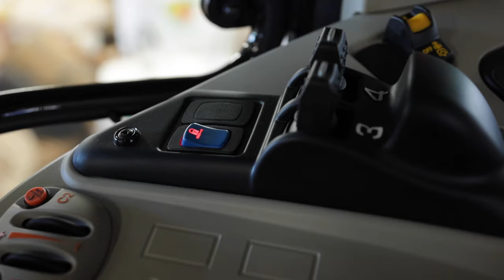Massey Ferguson | Black Massey – Something special for a high horsepower tractor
DT Farming Trust in Winterton receives the first black MF 7720 S – first of its kind in South Africa.

Dieter Schroder, owner of DT Farming Trust in Winterton, along with son-in-law Ross Braithwaite, were looking for something a little more special when they were in the market for a new tractor for their newly acquired 3t fertiliser spreader. Hence, they turned to their long-term equipment supplier Drakensberg Agricultural Services (DAS) for expert advice and guidance.